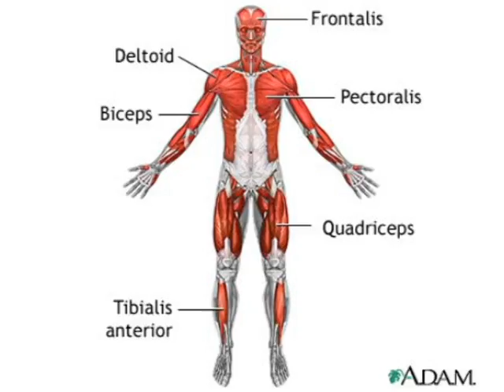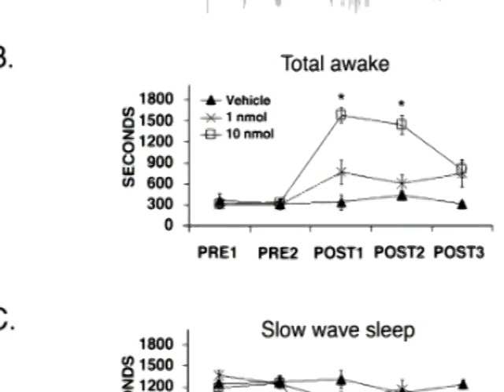Why Sleep Is Important!!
Lessons on why sleep is critical to our health